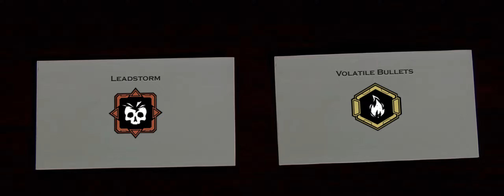Deep Rock Galactic - Patrick Bateman Comparing Overclocks